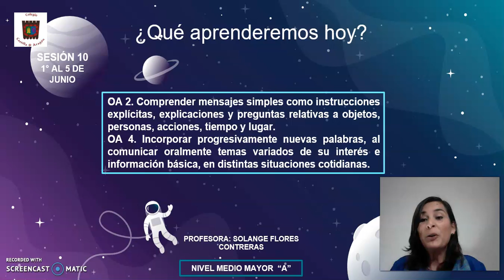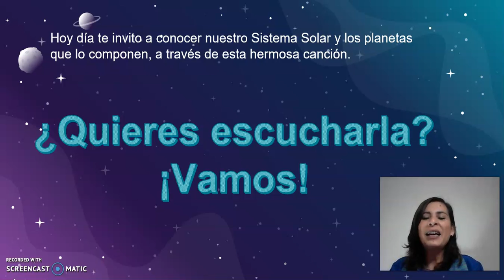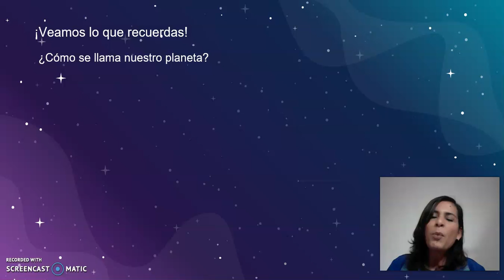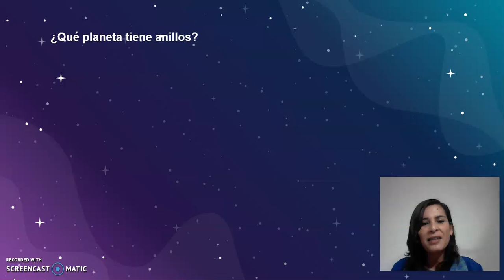Sesión 10 NMMA Canción del Sistema Solar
Apoderados de NMMA, les informo que se encuentra disponible un nuevo video correspondiente a la sesión 10 (1° al 5 de junio), en el cual se trabajará el sistema solar, a través de una canción.